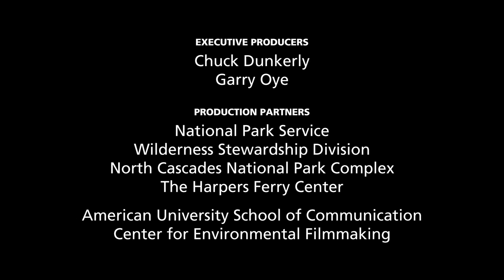Stephen Mather Wilderness (North Cascades National Park): Experience the Awesome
The Stephen Mather Wilderness, within the North Cascades National Park Complex, protects over 634,614 acres of dramatic, rugged habitat for wildlife and a paradise for hikers, climbers, and mountaineers. Join Masyih Ford to experience the awesomeness of this amazing mountain wilderness.

Produced by Sarah Gulick